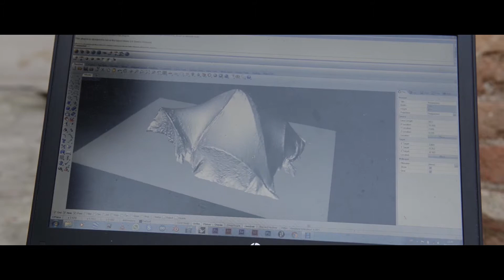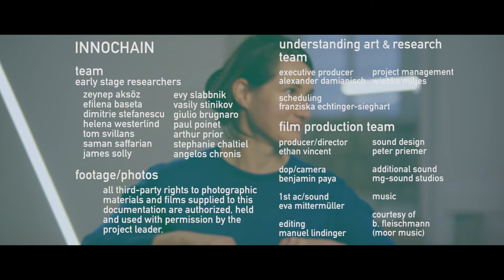Interview: Anja Jonkhans, INNOCHAIN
This video is also part of the “Research Angewandte” augmented reality documentation-app, which is triggered by the visuals of the exhibition boards and inside the booklet. After the app-installation point your mobile phone or tablet-camera at the visual triggers in order to initiate complementary video-documentations or additional project informations.